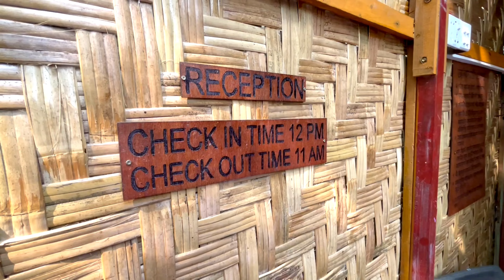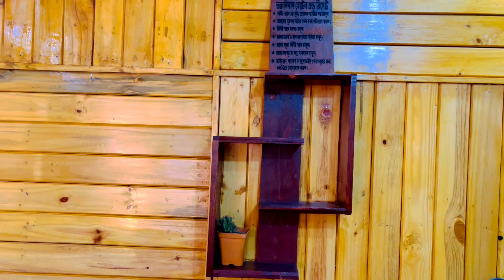কম খরচে সেন্টমার্টিন ভ্রমণের অভিজ্ঞতা ।। Budget Hotel in Saint Martin ।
তরু নিবাস- Hotel & Resort সেন্ট মার্টিন  দ্বীপের জেটি ঘাট থেকে খুবই কাছে( ৬-৭ মিনিটের দূরত্ব)অবস্থিত। রিসোর্ট টি সুম্পূর্ণ পরিবেশ বান্ধব আধুনিক সব সুযোগ সুবিধাসহ কাঠ দিয়ে নির্মিত যা মানুষের মাঝে অবিশ্বাস্য সাড়া জাগাবে। আধুনিক সকল সুযোগ-সুবিধা থাকছে এ রিসোর্টে যা আপনার নিখুঁত গন্তব্যস্থল হতে পারে।

***ঢাকা অফিসঃ-
স্কাই ভিউ ট্রেড ভ্যালি , (১১ তলা), ভিআইপি রোড, নয়া পল্টন, ঢাকা -১০০০
মোবাইলঃ
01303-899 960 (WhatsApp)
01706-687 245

***সেন্ট মার্টিন অফিসঃ
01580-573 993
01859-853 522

***চেক ইন সময়ঃ-√দুপুর ১২.০০ - বিকেল ৩.০০ টা
***চেক আউট সময়ঃ-√সকাল ১১.০০ টা

*** বিঃদ্রঃ চেক-আউট করার পরেও মালামাল রিসোর্টের স্টোর রুমে রাখার সুব্যবস্থা রয়েছে। এছাড়াও সীপে যাওয়ার আগ পর্যন্ত রিসোর্টে অবস্থান করতে পারবেন এবং প্রয়োজনীয় সকল জরুরী কাজ সারতে পারবেন।
*** রিসোর্টের সুবিধাঃ-
০১. কাপল বেড রুম, ডাবল বেড রুম, সুইট ফ্যামিলি রুম, কানেক্টেড রুম ও লার্জ ফ্যামিলি রুম।
০২. পরিস্কার - পরিচ্ছন্ন ইকো রুম।
০৩. উন্নত মানের মেট্রিক্সসহ বেড।
০৪. বিদ্যুৎ ও জেনারেটর সুবিধা।
০৫. পরিচ্ছন্ন মিঠা পানির সুব্যবস্থা।
০৬. সার্বক্ষণিক নিরাপত্তা ব্যবস্থা।
০৭. গিজার ব্যবস্থা।